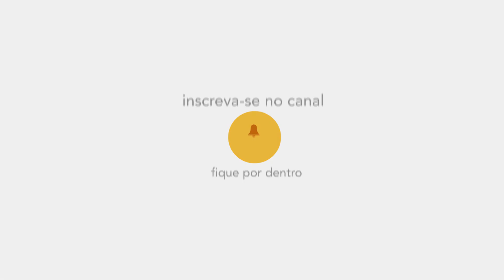Como passar mais tempo com seus filhos? • Psicologia • Casule Saúde e Bem-estar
A falta de tempo e a rotina corrida parecem ser quase um “pré requisito” da sociedade moderna. A estrutura social e do mercado de trabalho atuais exigem, cada vez mais, que estejamos quase sempre disponíveis à eles. Com isso, é normal as pessoas estarem frequentemente correndo, com pressa e encontrarem dificuldades em administrar seu tempo.
​Assim, as relações sociais costumam ser constantemente afetadas, em especial aos que se refere à família e, principalmente, aos filhos. ​Como, então, criar uma rotina mais saudável entre pais e filhos dentro dos moldes atuais de trabalho e exigências externas?

Confira com Ana Carolina Brando, psicóloga da Casule!